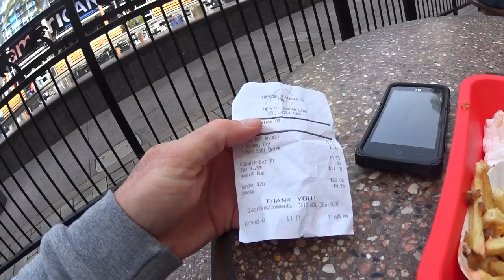In-N-Out Hamburger LAS VEGAS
My very first visit to In-N-Out Burger during my February 2019 adventures in Las Vegas.